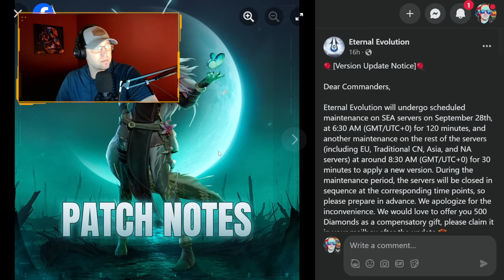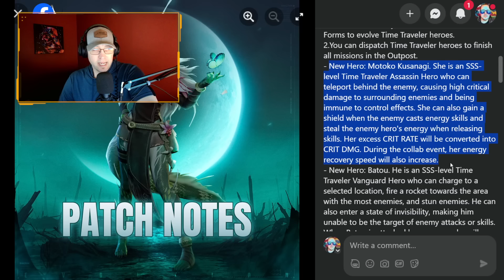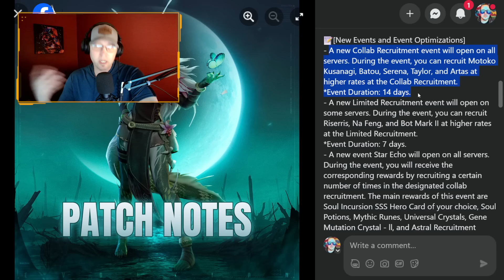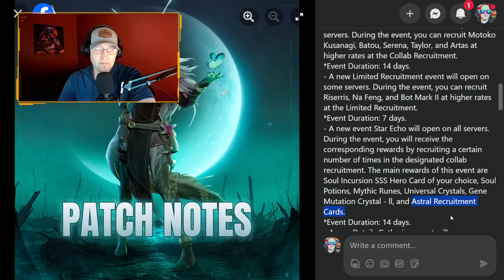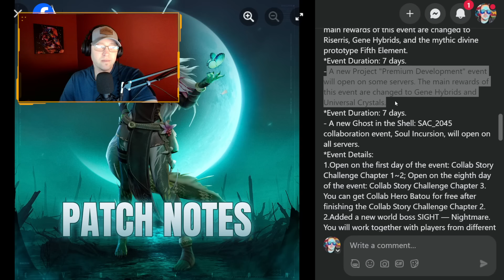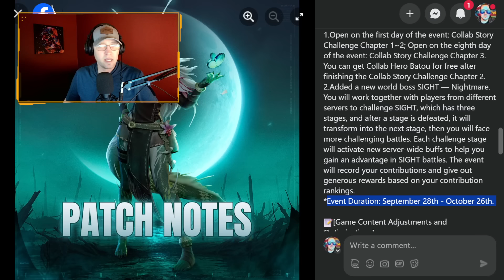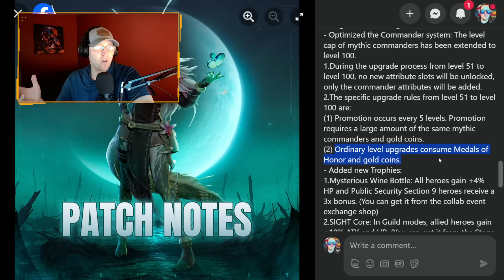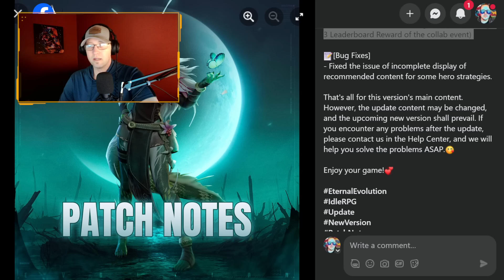Let's Discuss the Eternal Evolution Patch Notes | THE SAC_2045 COLLAB EVENT | Sept 27th '23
Let's read some patch notes !!!